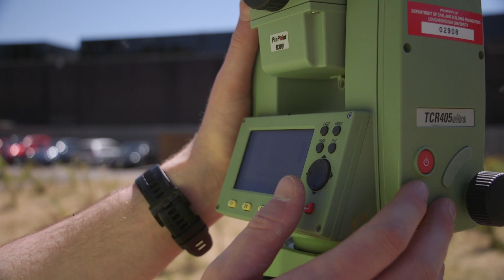From life-threatening injury to First Class Honours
Construction Engineering Management student Jason Shaw sustained a serious head injury in February 2017, but overcame challenging circumstances to gain a First Class Honours Degree and the Chartered Institute of Building Prize for the highest marked dissertation.